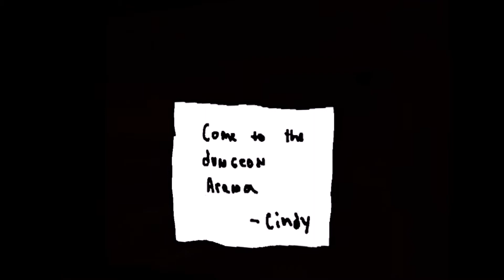Fanime: Mahou Glow episode 7: the past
*Some subtitles are extremely hard to read*
Spoiler

I really messed up on this episode so I'll tell you what happened. Maellysa is having a flashback about how her whole team died. After her flashback she couldn't find her bag. She finds it and sees that they're is a note by Cindy that tells her to go to the arena dungeon.